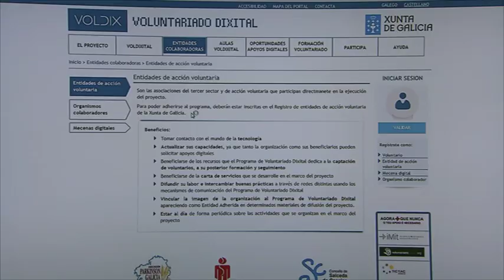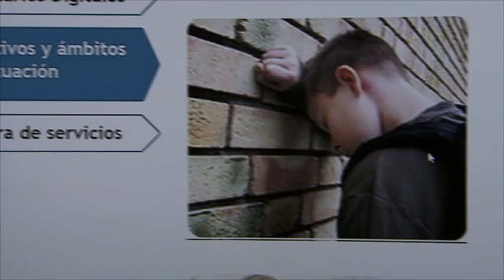Voluntariado Dixital 2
En Galicia hai un total 220 Voluntarios Dixitais, 41 entidades de acción voluntaria, 14 organismos colaboradores entre concellos, institucións e asociacións, e 23 empresas do sector tecnolóxico que actúan como mecenas dixitais no programa Voluntariado Dixital co obxectivo de superar a fenda dixital.